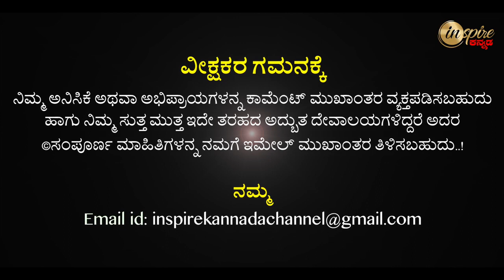Sri Vasantha Vallabharayaswamy Temple, Bengaluru | Dharma Degula Darshana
ಶ್ರೀ ವಸಂತ ವಲ್ಲಭರಾಯಸ್ವಾಮಿ ದೇವಸ್ಥಾನ, ಬೆಂಗಳೂರು | ಧರ್ಮ ದೇಗುಲ ದರ್ಶನ